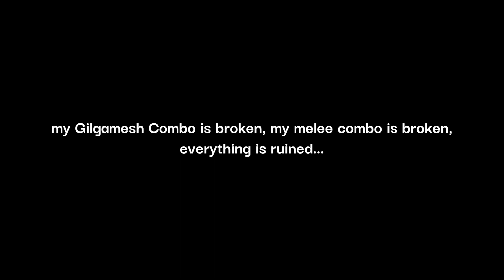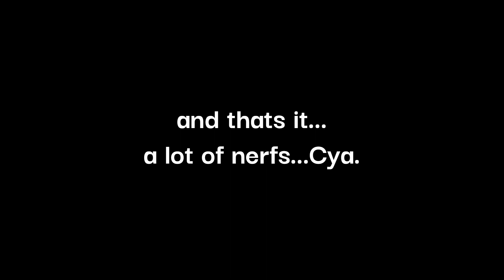BCWO - New Changelog...Nerfs...Pain...